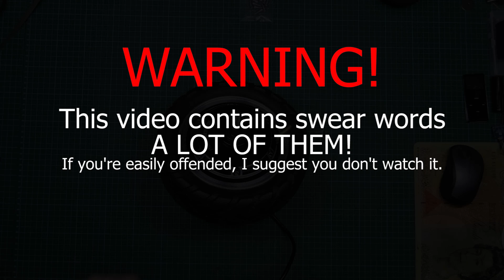Aliexpress supplier PHOEBELIU EV PARTS&tools Store - a critical warning for everyone - Part 1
This is the seller

This is absolutely disgusting behaviour from a supplier!

The dispute has since been closed by Aliexpress and they've refunded me £36.58. The seller told me that they'd send me some replacement magnets but they're now telling me to pay $35 to send them! I said from the start that, if they make things right and send me the magnets, I'll take the video down but now the automated Aliexpres system has given me money, they're trying to get that money back off me. Nope, it's not gonna happen.

Here is the transcript in its entirety.

ME:
Hi, Thank you for the very quick despatch and delivery time! I took the motor apart because I want to use ferrofluid to keep it cool. I've noticed that one of the magnets is cracked. I've taken a lot of these apart in the past and I'm extremely careful and use the correct tools. I'm certain that this was assembled in this way. What can I do?

SUPPLIER:
donot cheat this is so old it is clearly that it is not from my motor please show me motor serial number u get
i donot like customer who always cheat with old motor all my item is newly produced that is why i need several days to ship after your payment if u always like doing this i will report u to aliexpress black list

ME:
I'm sorry but there's no need to be threatening! I've attached another photo with all the motor parts and the serial number. If you need any more details, please let me know. I can assure you that I am 100% genuine and I don't like being called a cheat!

SUPPLIER:
u need do self leraning to match motor phase wire and hallsensor wire with those of controller, it is controller function not motor function it is your controller seller who should tell u how to make it self learning
what is our controller current ?

ME:
Sorry? I don't have a problem with the controller, the motor has a cracked magnet.

SUPPLIER:
the motor controller and battery it is in a whole group u canot get speed if another 2 has problem

ME:
THE MOTOR HAS A CRACKED MAGNET, it's nothing to do with the controller, please see the photos I sent you!

SUPPLIER:
the magnetic is so old it is not from my motor u must cheat with an old motor

ME:
If you're not going to accept that the motor is yours and you've supplied me with a faulty product, I will be raising a dispute. I can't believe this, it's disgusting behaviour!
THIS IS YOUR MOTOR!

SUPPLIER:
this need at least controller 35a ,, better 45a and bms board 90a for 35a controller

ME:
WHAT ARE YOU ON ABOUT? THE MOTOR IS DAMAGED. Are you going to accept that you sent me a faulty product or am I going to raise a dispute?

SUPPLIER:
i donot like threat if u canot prove that u have enough controller and battery for it canot prove that the motor breaks

ME:
I'm not threatening you, you actually threatened me!

SUPPLIER:
even like this it will not influence the usage and not influence the speed
i just ask u how about the usage of motor and how about speed but u will not answer that proves that u deliberately picky for money

ME:
I've raised a dispute, it's obvious that you can't admit that you sent me a damaged product.
I've built a lot of electric vehicles in the UK for different people and I know a damaged motor when I see one. The controller has nothing to do with the motor being damaged.

SUPPLIER:
even like this u canot get all refund donot be so greedy people like u picky for money will be blocked by platform forever

ME:
If this is the way that you treat your customers, I won't be recommending you to any of my YouTube subscribers and I certainly won't be using you again. The motor is scrap, it cannot be used because it has a CRACKED MAGNET

SUPPLIER:
i will also recommend u to all the facebook person for such a thing use old parts to cheat and with such little thing donot want to pay and want all money back if no money donot order here

ME:
This is YOUR motor, it's the one YOU supplied me. How can you say that it's not yours? What more evidence do you require?
It is brand new and never been used!

SUPPLIER:
i asked you about controller and speed but you never reply
even one magnetic break. it will not influence speed

ME:
OK, I'm using a Phaserunner at 20A. Does that answer the question?
A cracked magnet is not something I expect in a brand new product

SUPPLIER:
need 25~35a controller at least
your controller is not enough

ME:
OK, I'll increase the current to 25A
Or even 30A

SUPPLIER:
refund you usd 5 for this
but it will not influence uasage

ME:
WHAT? $5 for a scrap unit?
You're clearly delusional with no admittance that you've sent me a faulty product. I'll let the dispute personnel handle it.

SUPPLIER:
if you want a new one can reorder we will give discount
but you need cancel dispute
I guess you didn't have the money
just want goods without pay for it
in China as long as you open it
there is no warranty
or you can return it
we will refund
return to this address